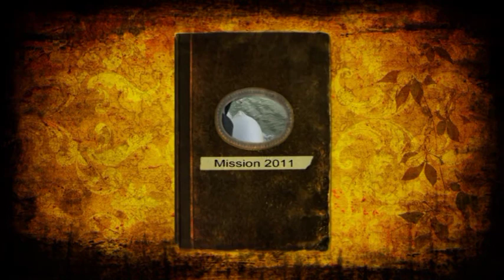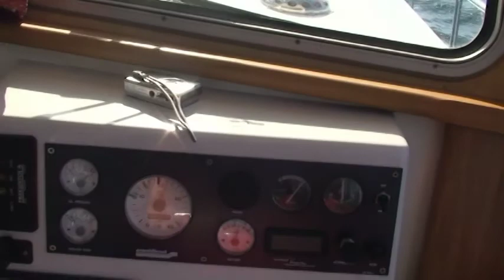Mission2011 The Promo Video